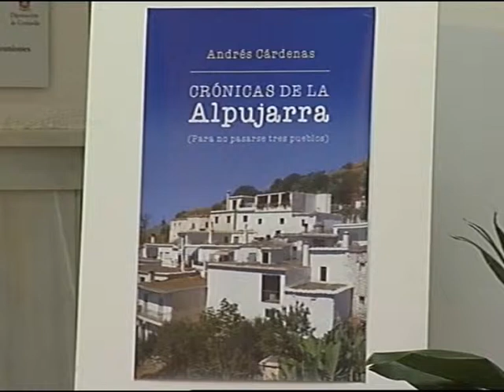'Crónicas de la Alpujarra', de Andrés Cárdenas. Informativos Cúbika TV